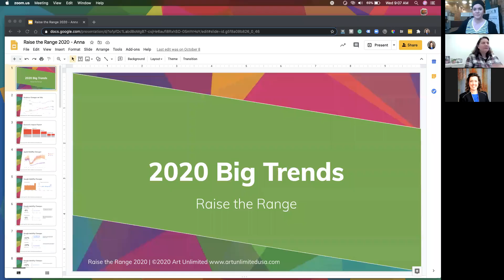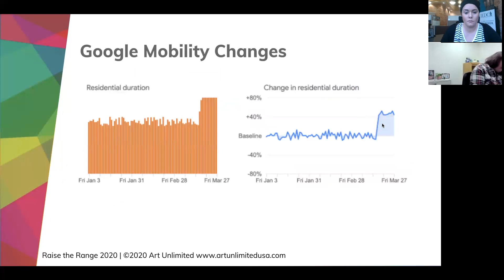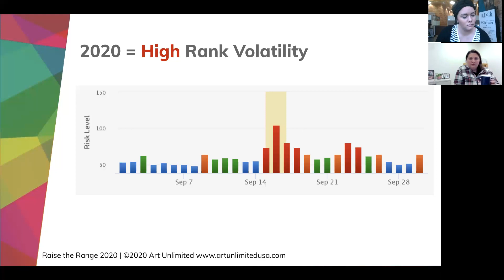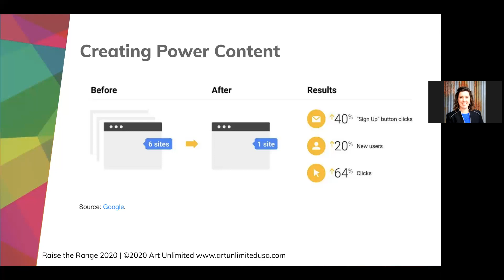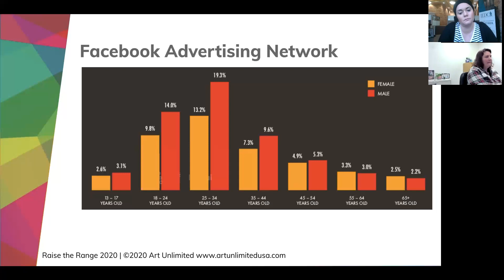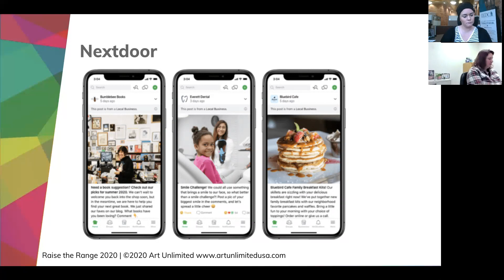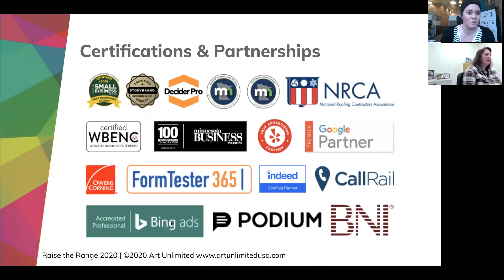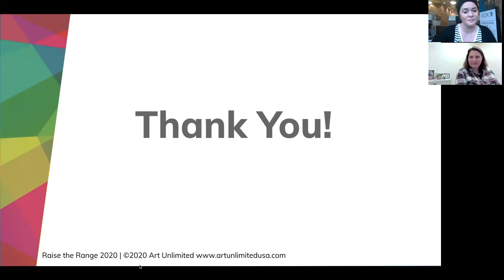Session 4 of October Marketing Series - Big Trends